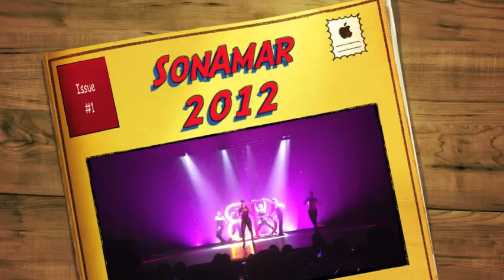Son Amar 2012, Mallorca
Dinner Show